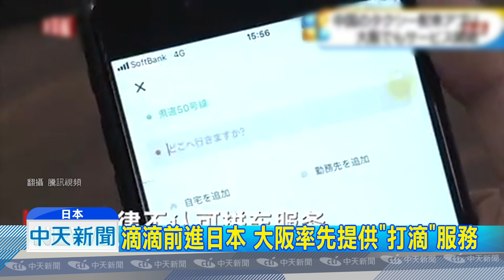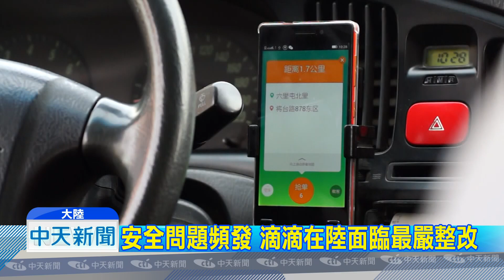20180928中天新聞 滴滴前進日本 大阪率先提供「打滴」服務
以後在日本也可以「打滴」了，大陸的叫車APP滴滴打車，和日本計程車龍頭「第一交通」合作，27號在大阪正式啟動滴滴叫車服務，有上千輛計程車配合，日本滴滴也強調，自家公司的主要客群，就是到日本旅遊的大陸客。